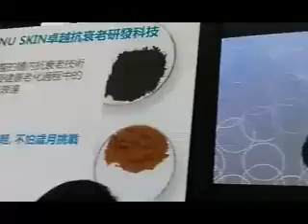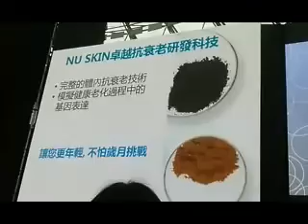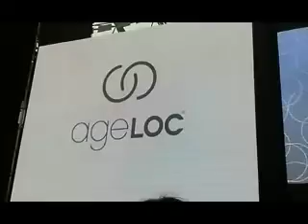Dr Joe Chang Youth Span in Asia